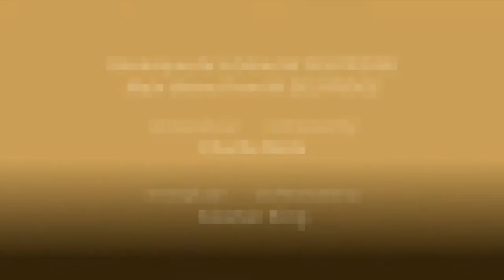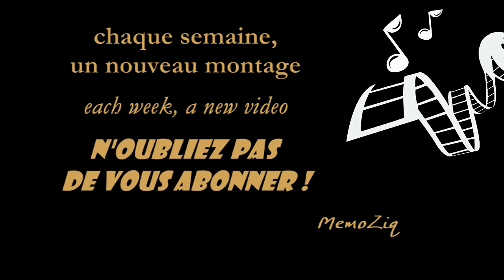Mr SELFRIDGE ost - Main Theme - extended [HQ]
Extended version of the MAIN THEME of the TV Series Mr SELFRIDGE composed by Charlie Mole.

This is a personal mix from the original score so I hope you will enjoy !